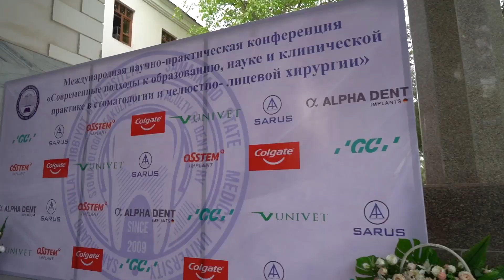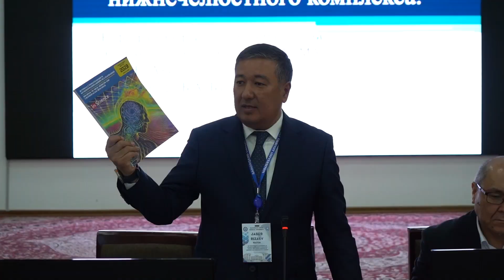Самарқандда халқаро илмий-амалий конференция бўлиб ўтди